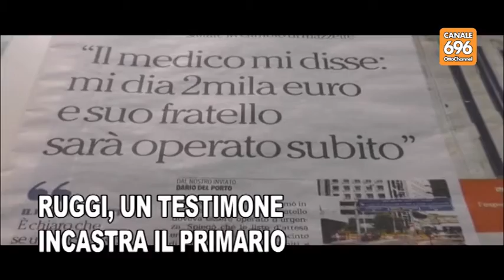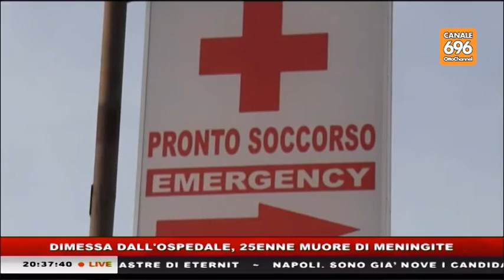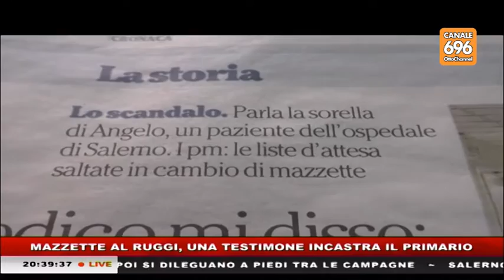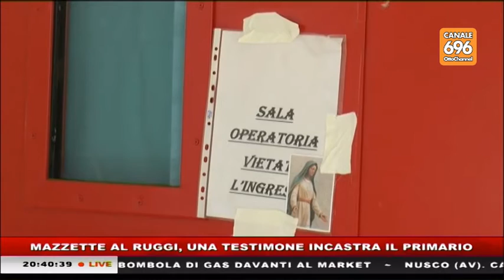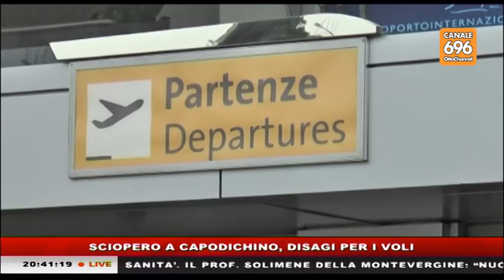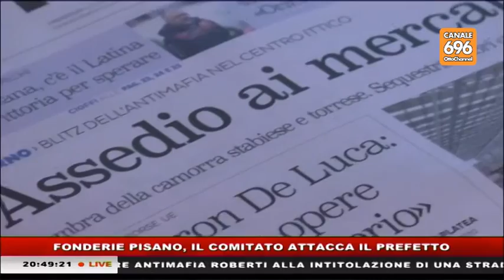TG NEWS 20160409 2030